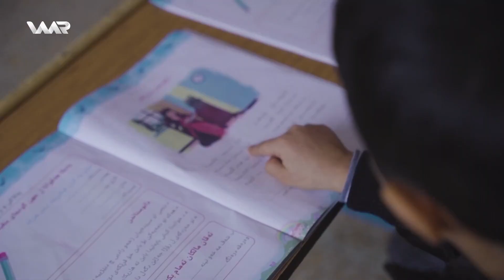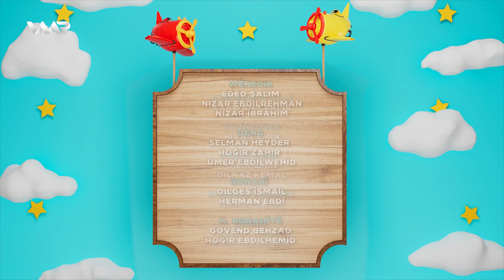Warê Zarokan 7 - Xeleka 134 | وارێ زارۆکان ٧ - خەلەكا ١٣٤